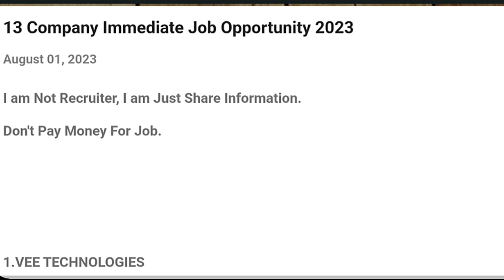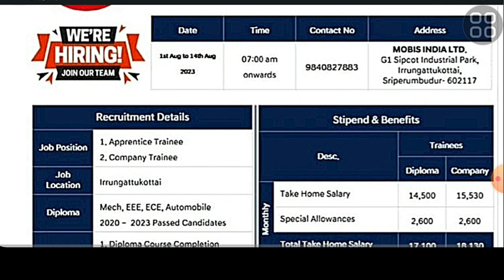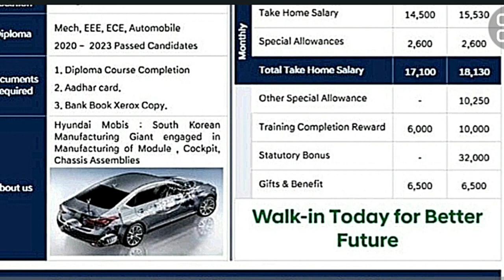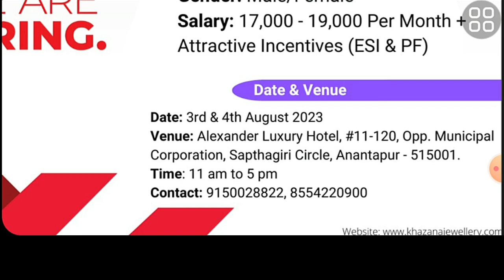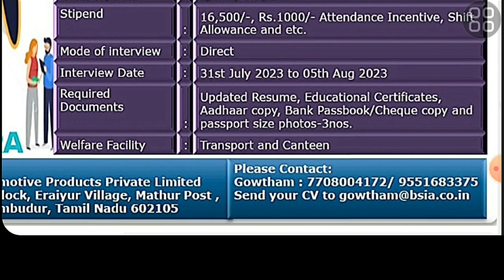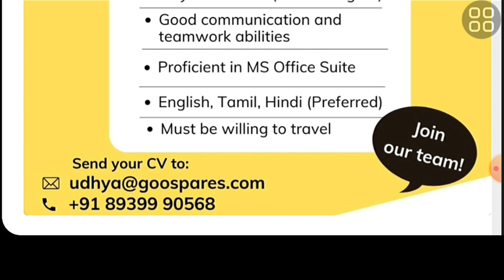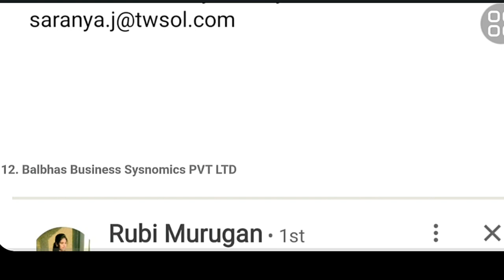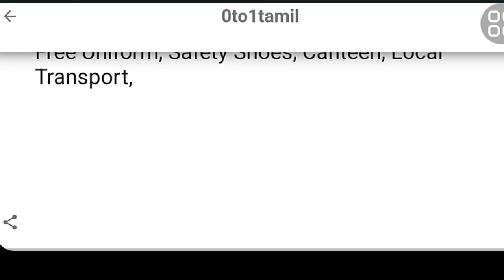13 Company Immediate Job Opportunity 2023 Jobs in tamil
13 Company Immediate Job Opportunity 2023

any degree job in chennai, any degree jobs in tamilnadu diploma requirements 2023 in tamil,central government jobs 2023 in tamil,